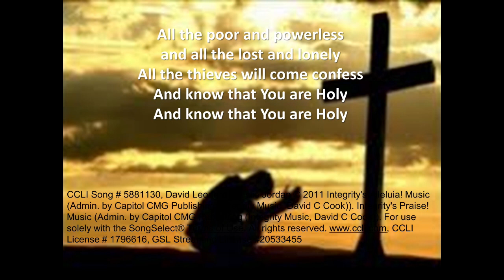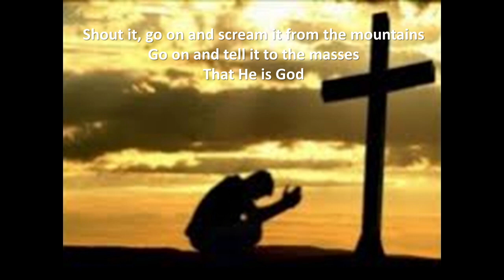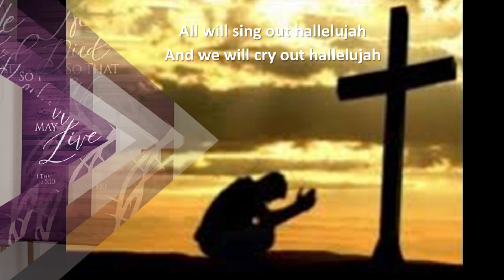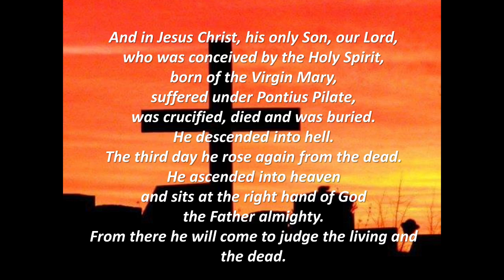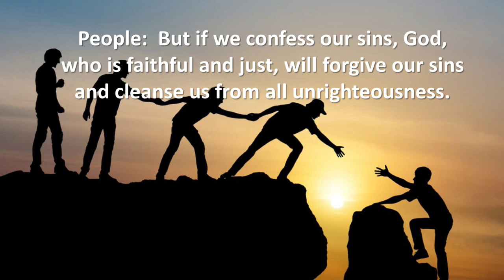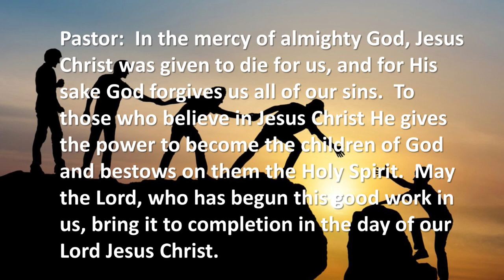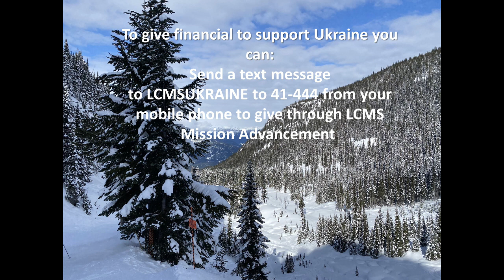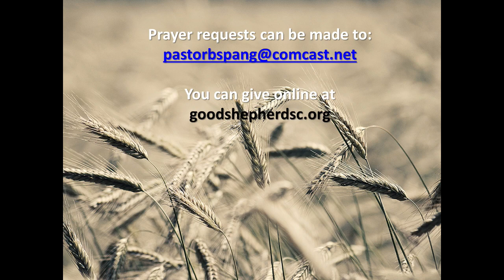March 26 2023 Worship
John 19:23-27 - Faces of Forgiveness-Mary the Mother of Jesus